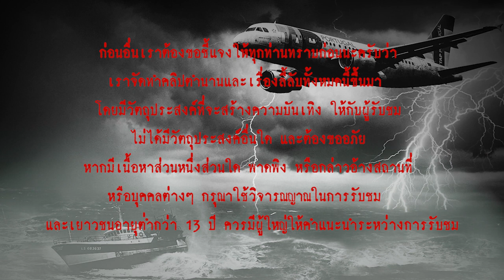สามเหลี่ยมเบอร์มิวด้า l เรื่องเล่า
...สามเหลี่ยมเบอร์มิวด้า (Bermuda Triangle) ชื่อนี้เป็นที่รู้จักกันดี เพราะมันเป็นบริเวณดินแดนอาถรรพ์ อันเป็นที่ล่ำลือกันว่าเต็มไปด้วยความลี้ลับ มันเป็นดินแดนที่กลืนกินชีวิตมนุษย์และเรือเดินทะเลที่กลืนกินชีวิตมนุษย์และเรือเดินทะเล เครื่องบินที่โชคร้ายบังเอิญผ่านเข้าไปก็อาจหายสาบสูญไปอย่างไม่มีร่องรอยให้เห็นอีกเลย...